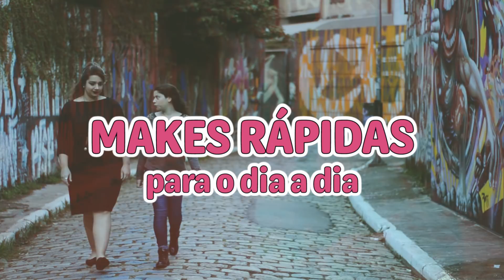MAKE SUPER RÁPIDA! | com a maquiadora Mandi Raimondi